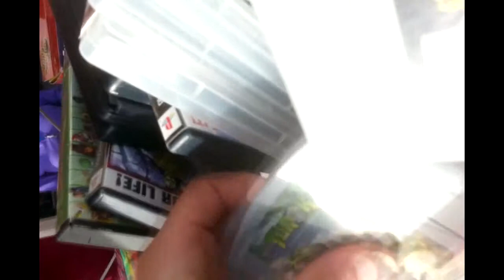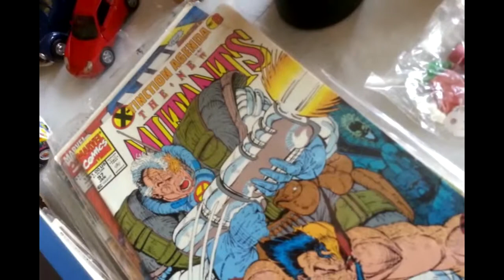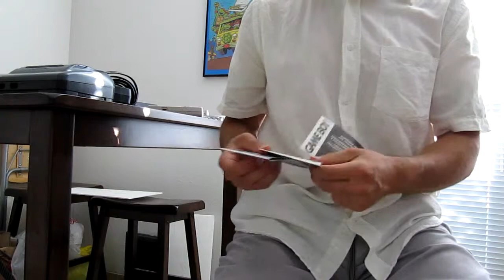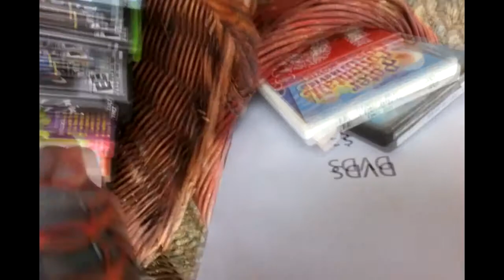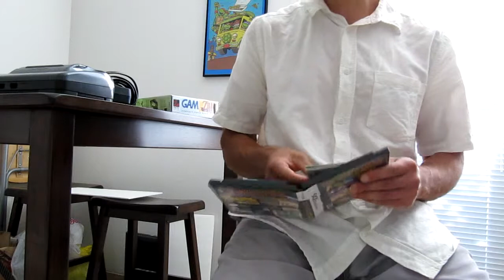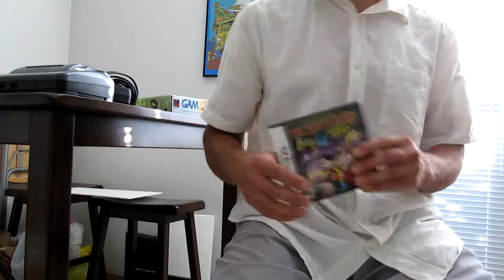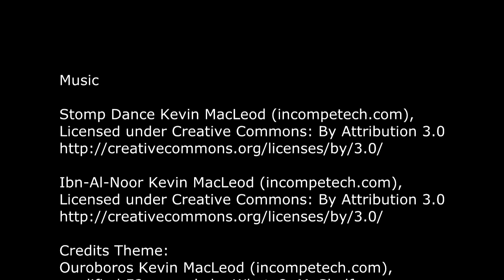The New Results! Why do Friday sales exist?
These Friday sales are easy to miss not only because you are unavailable during the work week, but what psycho checks the garage sale ads that early? Fox, does.

Side rant:
Why are people arguing to keep physical packaging when the majority of game boxes suck at advertising what the game is about? They best argue that more effort be put into the packaging itself. I think people are happy supporting an illiterate lifestyle.

Music

modified 52 seconds by WhatsOnMyShelf